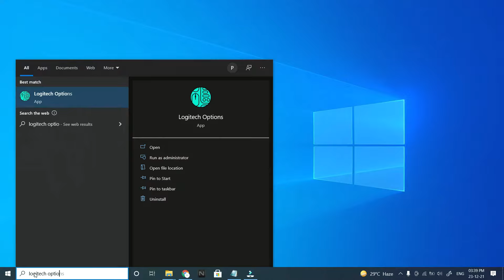How to Pair Logitech Ergo M575 with Unifying Receiver